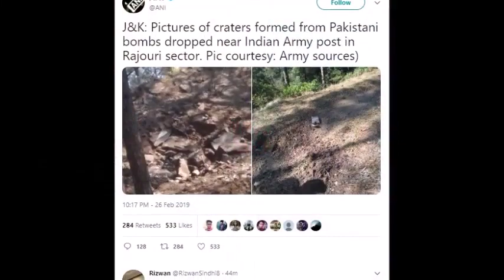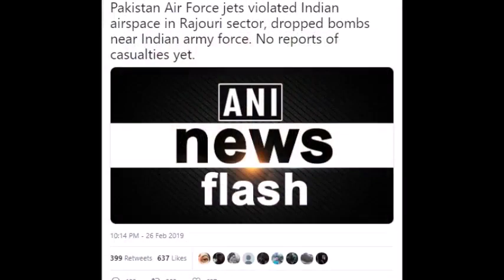J&k एयर स्ट्राइक के बाद इंडियन एयरफोर्स ने दिखाया नौशेरा में दम, पाकिस्‍तान के जेट्स को खदेड़ा